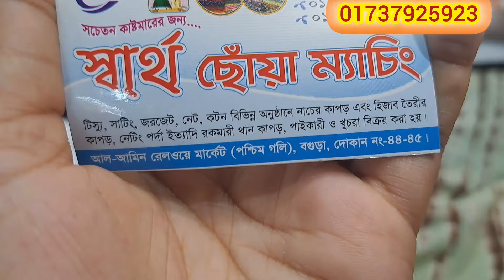এই গরমে আরামদায়ক বাংলাদেশের সেরা মানের বাটিক গজ কাপড় পেয়ে যাচ্ছেন এখন একদম পাইকারি মূল্যে❤️